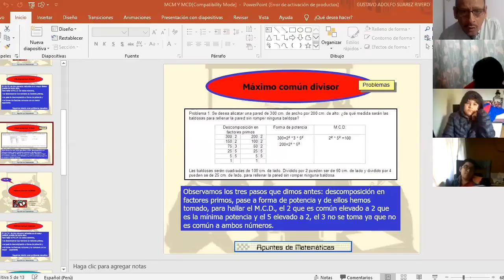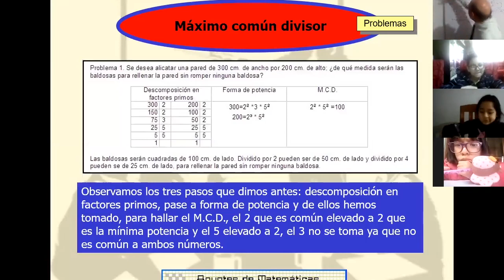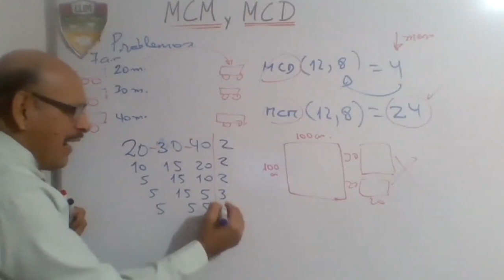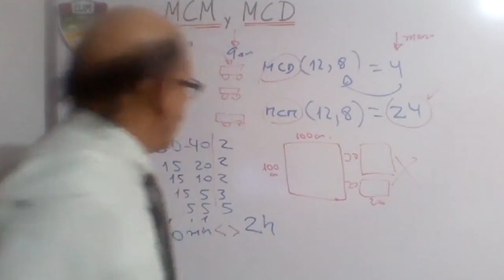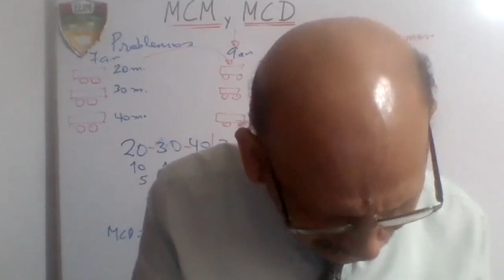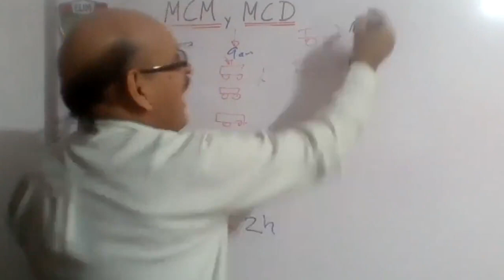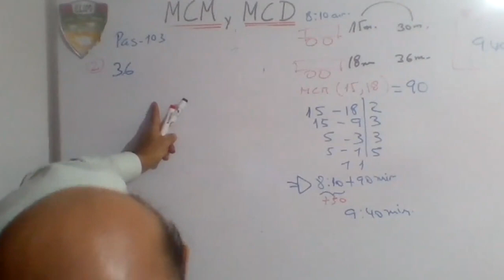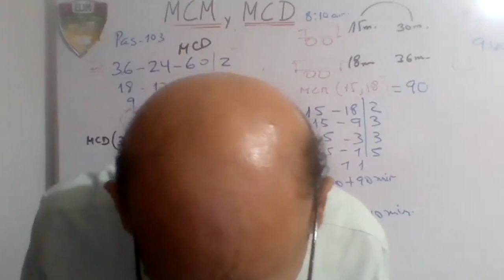Tema: Problemas de MCM y MCD Grado: 5°GRADO PRIM Curso: MATEMÁTICA Fecha: 08/07 Prof: SUAREZ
Tema: Problemas de MCM y MCD
Grado: 5°GRADO PRIM
Curso: MATEMÁTICA
Fecha: 08/07
Prof: SUAREZ